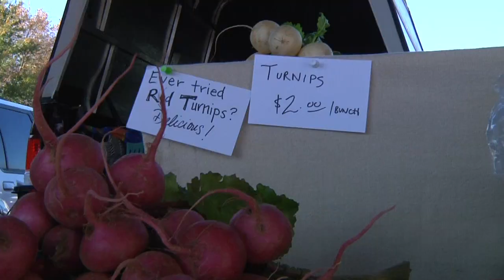Sunset Farms - Producer Profile - Company Shops Market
Sunset Farms in Snow Camp NC has been growing food here in Alamance County for generations. Chris Murry talks about his decision to leave his job in the city and return to the family farm. Sunset Farms are supporters of Company Shops Market Co-op Grocery, coming to downtown Burlington NC in early 2011, and hope to sell their farm fresh products in the store when it opens next year. For more information on Sunset Farms, visit their

Thank you to Elon University's Doug Kass and the Fall 2010 documentary class for creating this video.